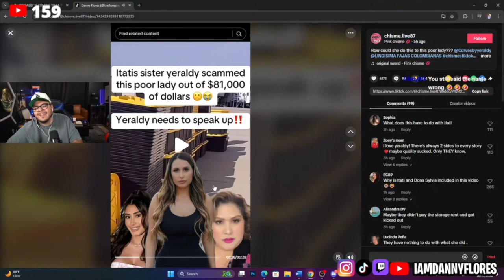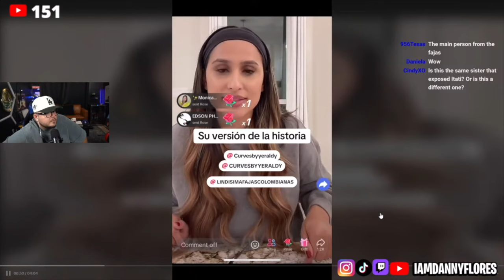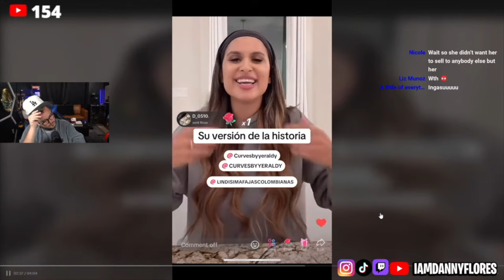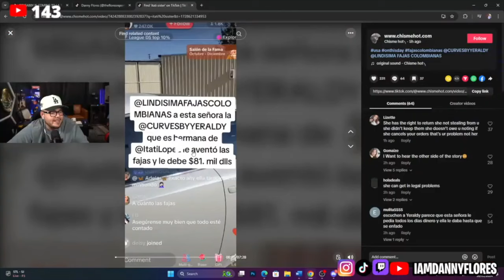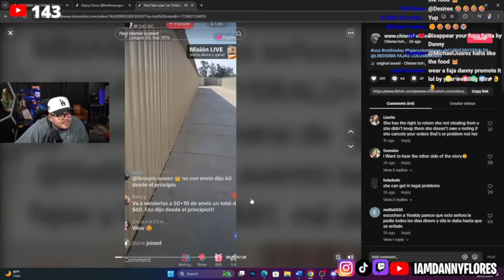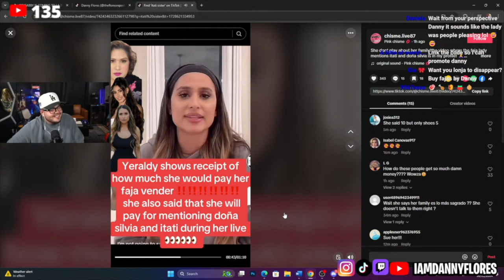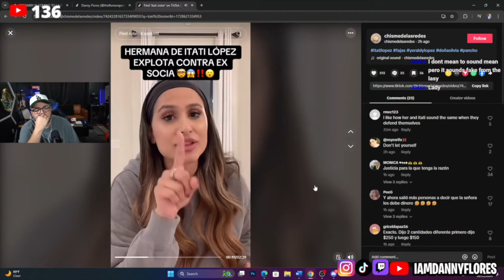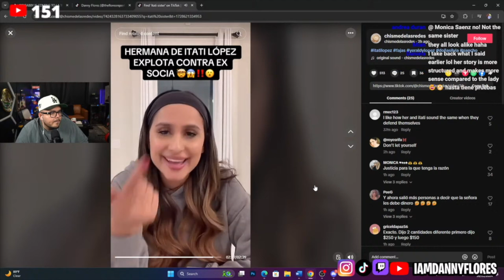Itati's Sister Yeraldy in a BIG MESS!